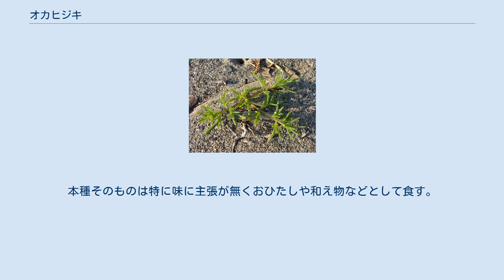オカヒジキ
オカヒジキ（陸鹿尾菜、陸羊栖菜、学名：Salsola komarovii）とは、ヒユ科オカヒジキ属の一年草。
別名ミルナ（水松菜）。
 日本では北海道から本州、四国、九州及び南西諸島（種子島～与那国島）に、日本国外では朝鮮や東アジアに分布する。
日当たりの良い海岸の砂浜や砂礫地、塩性地等に生育する。
 一年草で、高さ20 - 30cm。
茎は斜上又は匍匐する。
葉は互生、多肉質で、線状円柱形で、長さ1.5cm前後、先端は刺状、葉縁は全縁、無毛。
葉柄は無い。
花は葉腋に1個付け、花被片は5枚、色は淡緑色。
果実は乳白色。
 和名の由来は、多肉質の葉が海藻のヒジキに似ており、陸上（おか）に生育することから。
また、別名のミルナも同じく海藻のミルに似ていることに由来する。
 海岸の開発により自生地が減少している地域もある。
 食用になり、若い葉や茎を茹でて食し、しばしば栽培されている。
海岸に自生しているものは、生で齧ると塩気が効いてキャベツの浅漬けのような味がする。
本種そのものは特に味に主張が無くおひたしや和え物などとして食す。
 生育地である下記の地方公共団体が作成したレッドデータブックに掲載されている。